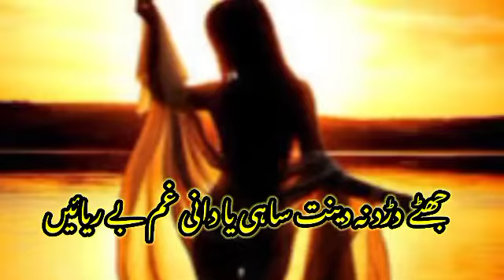balochi song کاغذ رکھ تھنکیں مڑدم poetry saeed mazari singer mastu qaisrani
سوت
شاعر : سعید تبسم مزاری
گشندہ : مستو قیصرانی

کاغذ رک تنکّیں مڑدم دل تئی گندغا باڑائیں
جھٹے درد نہ دینت ساہی یادانی غم بے ریائیں

تئی حسن ئے ثانی تھِی نیستیں تؤ کلاں شہ سوہنڑایئے
ہرّو غرق بیئغ دل لوٹی تؤ مہرئے آں دریایئے
دیم تئی ماہا شہ زیبائیں

دستاں چُکاں ایرکنانش ساڑت بیاں چم تئی ناما
آفئے پری! خیرات گرغا کایاں گوئرتؤ ہرشاما
بےوھاوا "بسمہ اللہ" ایں

سُندیں چوٹو ، سیاہیں مہفر، چِیڑ ڈگارا لئیو کناں
پروانہ گوں تئی دیم ئے دلبر! چاڑدھی ماہا لئیو کناں
ناز و ادایاں سوہنڑائیں

زہرا مخن تؤ لعل سعیدئے! مجبوراں من لاچاراں
وث پاریزاں دف پاریزاں ٹونکے نخناں
 ڈس اے دلا تھانرگا داراں
ساہ صنم تئی نامائیں

balochi song with subtitle
کاغذ رک تنکیں مردم دل تئی گِندغا باڑا اِنت
singer : mastu qaisrani (mustafa qaisrani)
poetry : saeed tabassum mazari
balochi singer mastu qaisrani
best balochi song
sad balochi poetry with subtitle
balochi songs
balochi singer
بلوچی سوت
بلوچی شاعری
بلوچی دستونک
بلوچی لچہ
بلوچی لوک فنکار مستو قیصرانی
بلوچی سونگ
بلوچی سونگز
بلوچی سنگر مستو قیصرانی